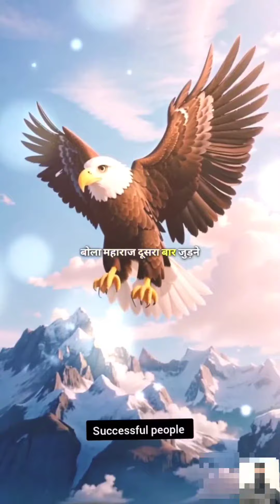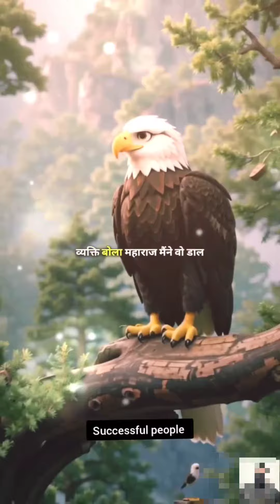Wah kya kahani hai